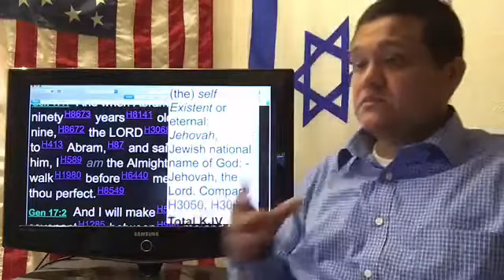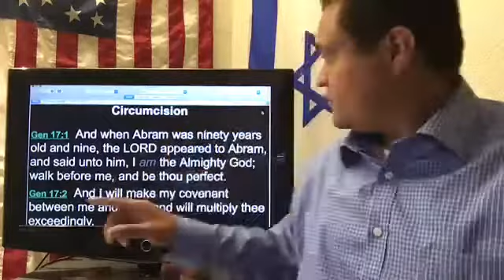Emmanuel, Justin & Tori and me